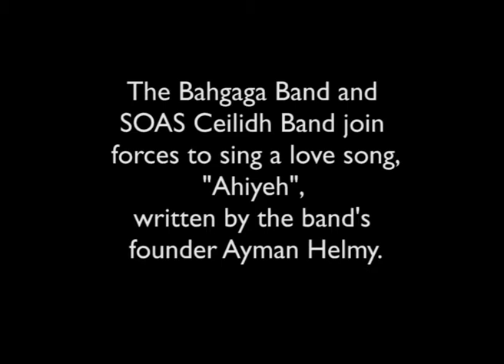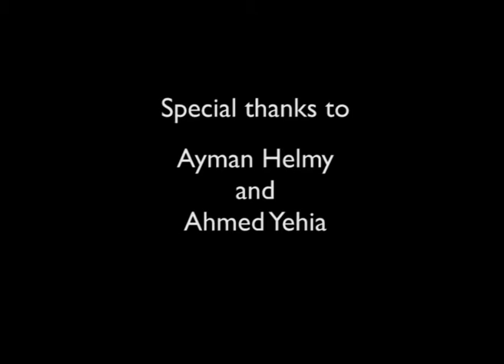SOAS Ceilidh Band - Cairo Tour - November 2017 - Ahiyeh - Darb 1718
ABOUT THE SONG & LYRICS
MUSICIANS - BAHGAGA BAND
Eslam Abdelaziz [‘ud]
Hossam Abdel Rahman [bass ‘ud/bass guitar]
Buda Aboulyazed [percussion]
Buda Adel [percussion]
Weam Essam [vocals]
Raghda Galal [vocals]
Summer Galal [vocals]
Mostafa Hani [keyboard]
Nehal Kamal [vocals]
Beshoi Shenoda [accordion]

Ayman Helmy [composer/director]

MUSICIANS - SOAS CEILIDH BAND

Stephan Aulhorn [guitar]
Ivana Bevilacqua [flute]
Giulio Cicilioni [jawharp]
Julia Guy [percussion]
Justyna Hellebrand [tin whistle]
Sophie Jefford [fiddle]
Chris Jones [banjo]
Daniel Merrill [fiddle]
Josh Rathbone [bodhran]
Jack Poole [melodeon]

Ed Emery [fiddle/vocals/caller]

TECHNICAL TEAM

Ahmed Al Saaty [camera]

The song is composed by the Bahgaga Band’s musical director Ayman Helmy. It is based firmly in the Egyptian popular tradition. I am particularly interested in tracking down songs that are within the genre of muwashshah zajal, the genre that came out of Al-Andalus in the 1100s, so I asked him if it fitted with that genre.

He replied:

“I would say, no, not a muwashshah. It is just a song. A form we call Taqtuqa, that goes back to the 1920s. As for the genre, I would classify it as a contemporary Awalim song. Awalim is the plural form of Almeh, which referred in the first half of the 20th century to belly dancers in Egypt. Awalim songs in the old days included sexual implications as they were performed at cabarets where belly dancers are the main artists and customers are seeking visual or sexual pleasures. I can think of “Ahiyeh” as belonging to this, though it is a little bit decent and just includes slang words, like “ahiyeh”. But you are right; the spirit of music is similar to muwashshahaat.

This further stirred my curiosity. One thing that we know about the medieval muwashshah dance songs is that they took the Arab world by storm, gaining a popularity which they have maintained to this day. This means that they must have had particularly compelling qualities that appeal to the ear and appeal to the inner self. This is certainly the case with Ayman’s “Ahiyeh” – it has remained firmly lodged in the collective ear of our SOAS band… humming it all the time. This fact set me thinking, and I found myself mentally deconstructing the song into its component parts.

What we know about the basic muwashshah form is that it has a rhyme scheme that goes AABBBA, with that very distinctive triple rhyme in the middle, with the final line resuming the rhyme of the opening lines (the matla’ or header), and generally with a caesura line-break in each of the header lines.

Deconstructing “Ahiyeh” appears at first sight to give us precisely that:

TRANSLITERATION:

Mi tliin alaya, / ya siyyidn’ il-bey
min kutra hubbi / b’a’oul: ahiyeh
        ya ‘aynii inta,
        ya siyyidii inta,
       ‘ashaanak inta
b’a’oul: ahiyeh

TRANSLATION:

Relent, O my lord, bey.
My overwhelming love
causes me to say: Ahiyeh
O my eye, my lord,
It is because of you
that I say: Ahiyeh

I shall pursue this analysis further on another occasion.

However what is particularly moving is that we were performing the song on a rooftop in Old Cairo. A short distance from the Ben Ezra mosque (the source of the famous geniza manuscripts of medieval Jewry). In these very streets lived Moses Ben Maimon (Maimonides / Rambam, c. 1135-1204), and some time around 800 years ago he issued a rabbinical judgement on whether these dance songs could legitimately be performed at Jewish weddings in Cairo. An opinion was required because we are also told that among the Jews of Andalus the form of the muwashshah steadily gained control of the various genres of Jewish liturgy until it became its most preferred and important form. And somewhere not too far away would also have been the home of Ibn Sana’ al-Mulk (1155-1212), the Cairo devotee of the newly-arrived muwashshah genre, who wrote a personal treatise on the subject, trying to account for the attractiveness of these Andalusi dance songs. I do not have the text of his Dar at-Tiraz to hand, but I imagine that we shall find in it texts that are remarkably similar to “Ahiyeh” in their make-up.

A subject for further analysis, as I say.

LYRICS:

ما تلين عليا يا سيدنا البيه

من كتر حبي باقول "أحيه"

يا عيني إنت .. يا سيدي إنت

عشانك إنت .. بأقول "أحيه"

لو كان يسيبني .. ولا يحاسبني

أهون عليا من اللي أنا فيه

دا أنا بنت حلوة .. ورموشي غنوة

أوحش ما فيا مارون جلاسيه

(ما تلين عليا يا سيدنا البيه .. من كتر حبي باقول "أحيه"

يا عيني إنت .. يا سيدي إنت .. عشانك إنت .. بأقول "أحيه")

يا اللي حاببني .. رد وجاوبني

ما دام عايزني بتنكر ليه

أرحم شوية .. خف الأسية

ده التقل صنعة يا بن الإيه

Composer: Ayman Helmy

Lyrics: Ayman Helmy & Israa Saleh